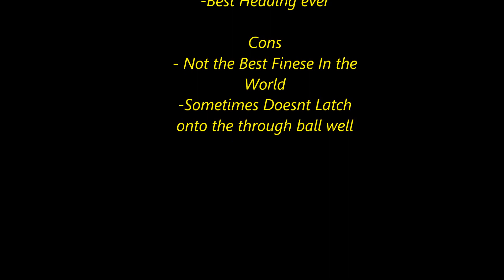Fifa 14 Cristiano Ronaldo Player Review And In Game Stats Ultimate Team